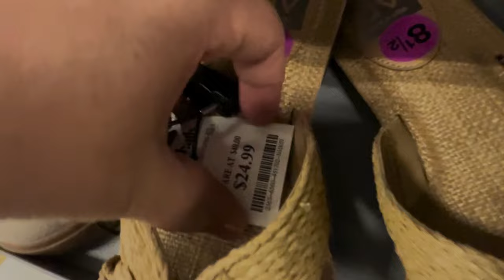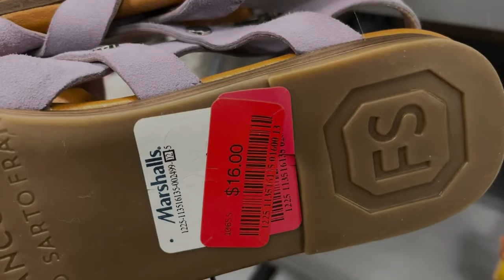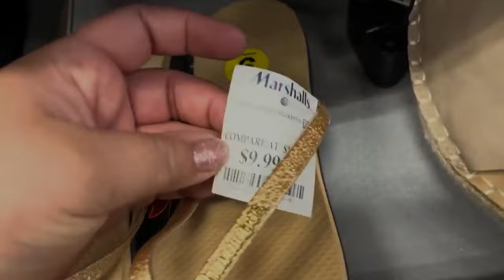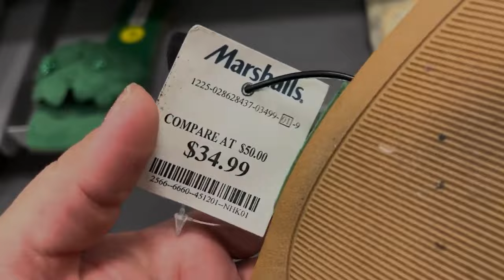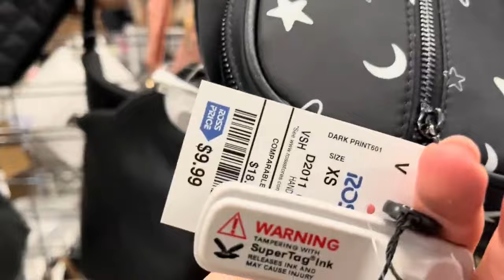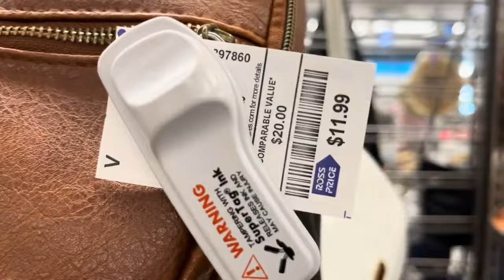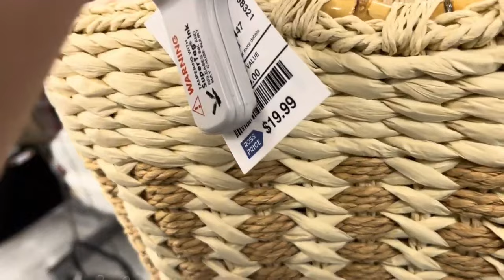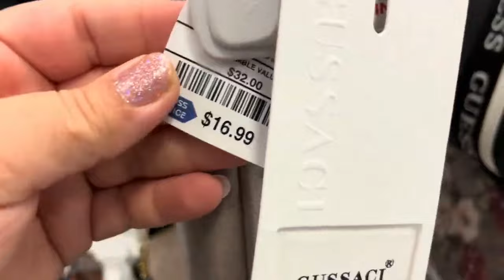ROSS Y MARSHALLS ZAPATOS Y CARTERAS VAMOS A VERLAS SHOP WITH ME